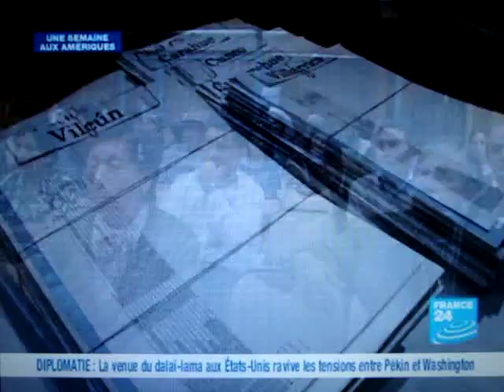La Lutte Mapuche au Chili ( television Frances " France 24 ")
une video reportage qui et passé sur la chaine France 24 le 3 Fevrier
sur le réel situation des mapuches au Wallmapu dans une communauté de Temucuicui
avec Jorge Huenchullan qui Dénonce.